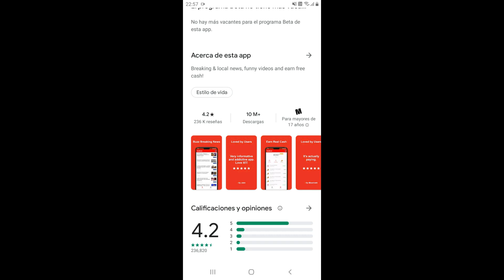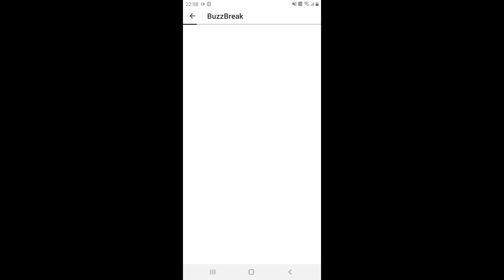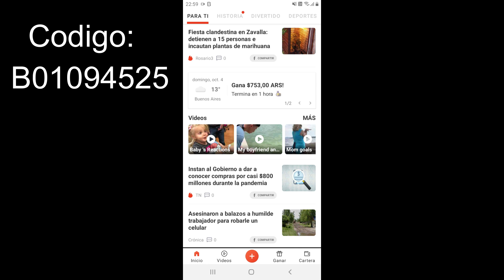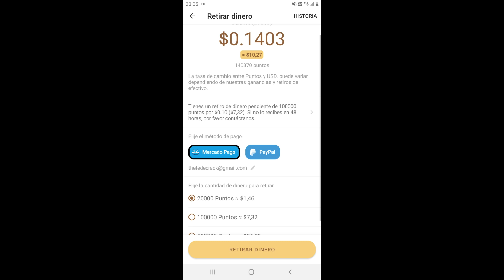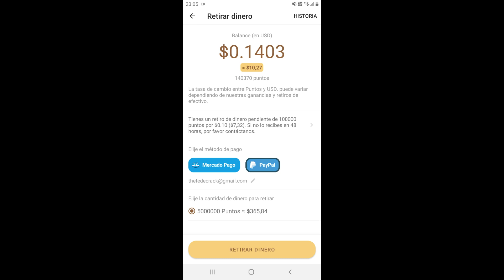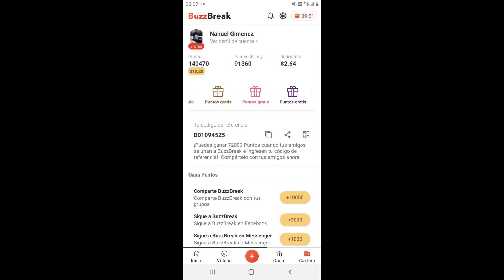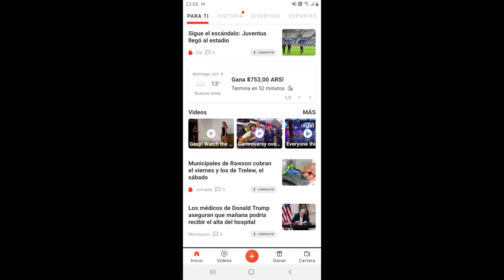Como GANAR DINERO para PayPal y Mercado Pago FACILMENTE 2020!! BuzzBreak Aplicación ganar dinero💸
Si te gusto el vídeo dale "Me Gusta"! y "Compartilo"!

GRACIAS POR APOYAR LOS QUIERO ME HACEN FELIZ...